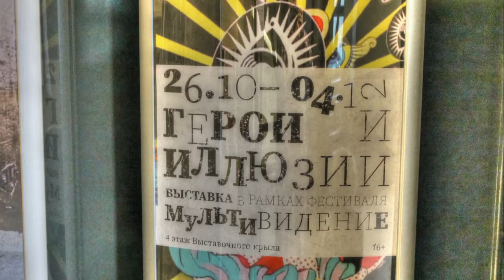Мульти выставка в ЭРАРТА с Ларуссия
выставки в ЭРАРТЕ с Ларуссия